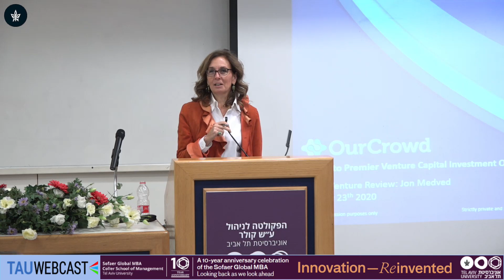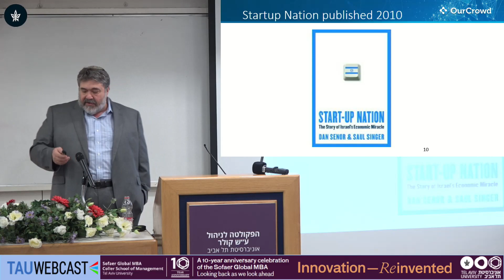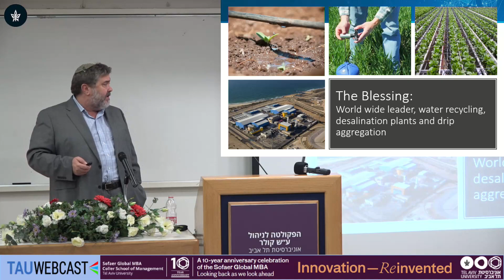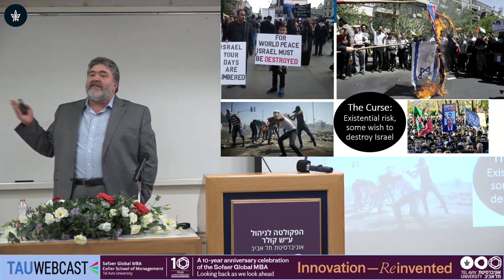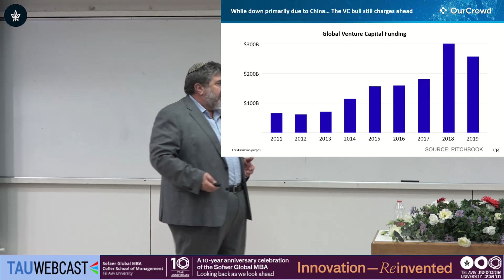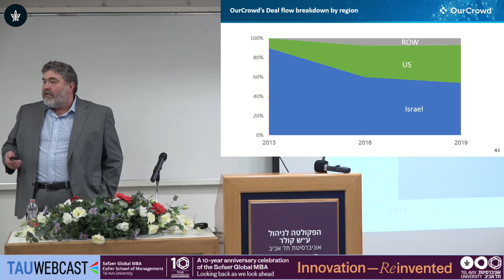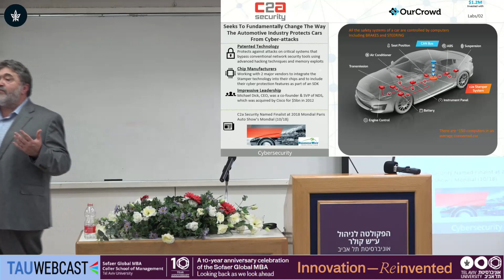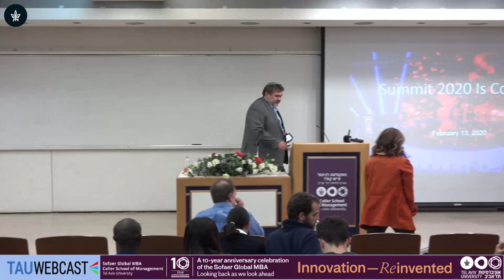Jon Medved lecture at Innovation - Reinvented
Jon Medved
Founder & CEO, OurCrowd, Serial entrepreneur, venture capitalist, angel investor in Israeli high-tech startups.

Innovation - Reinvented
An invitation to join us — A 10-year anniversary celebration
of the Sofaer Global MBA, Looking back as we look ahead
Coller School of Management
Tel Aviv University
23.1.20